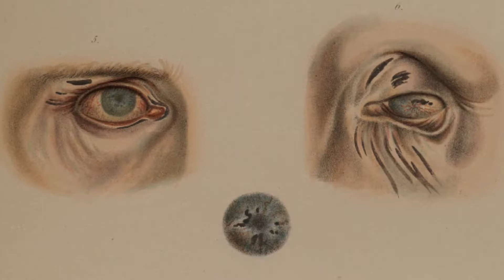Epidemia trądu w średniowiecznej Europie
Zgodnie z obietnicą, choć z dokładnie rocznym opóźnieniem (kto by tam liczył czas), wrzucam materiał o losie trędowatych w średniowieczu. Przy sprzyjających wiatrach, niedługo uda mi się wrzucić część drugą. Tymczasem, jeśli będzie Wam mało, więcej informacji zamieściłam w artykule, w którym znajdziecie też mniej delikatne zdjęcia.